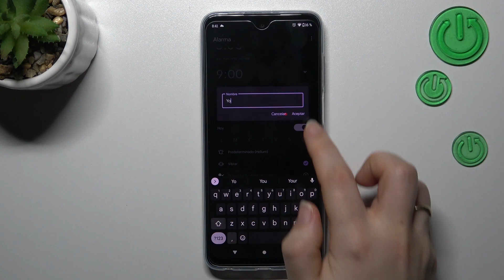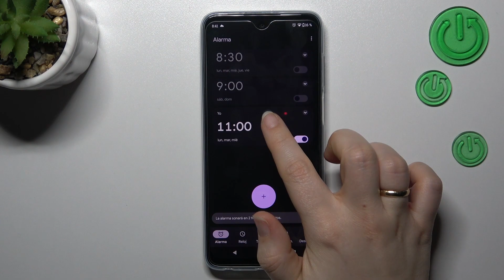Cómo poner la alarma en MOTOROLA Moto G73 - despertador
Hoy te explicamos cómo poner alarmas en tu MOTOROLA Moto G73. Quédate con nosotros y descubre cómo programar el despertador en tu MOTOROLA Moto G73 sin problemas.

¿Cómo configurar alarma en MOTOROLA Moto G73? ¿Cómo poner el despertador en MOTOROLA Moto G73? ¿Cómo posponer la alarma en MOTOROLA Moto G73? ¿Cómo programar el despertador en MOTOROLA Moto G73? ¿Cómo cambiar el sonido de alarma de MOTOROLA Moto G73? ¿Cómo cambiar el tono de alarma en MOTOROLA Moto G73?¿Cómo poner varias alarmas en MOTOROLA Moto G73?